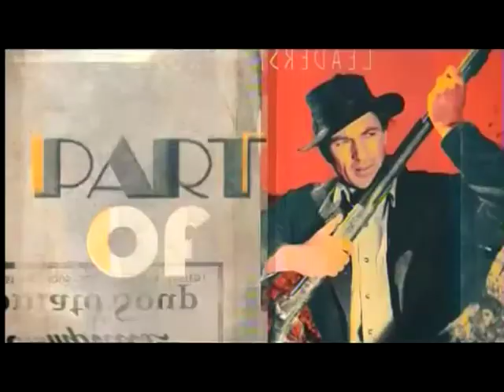TCM Sunday Matinee - Under The Yum Yum Tree (Intro)